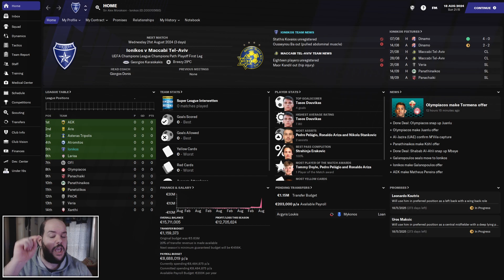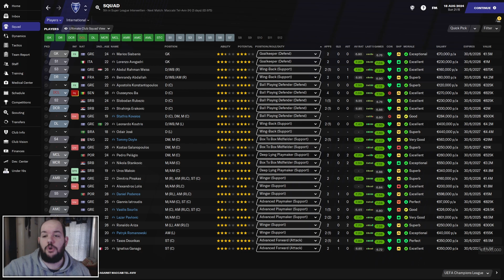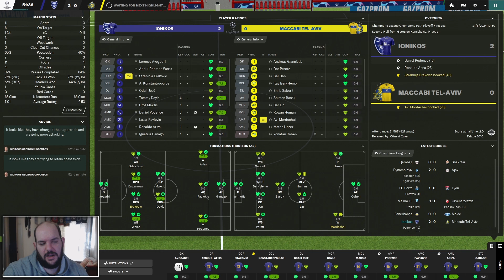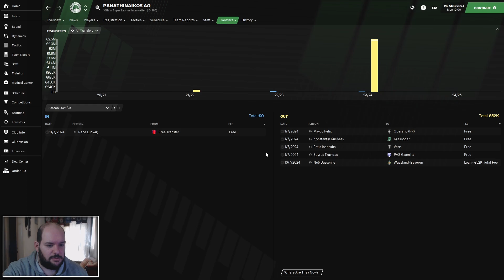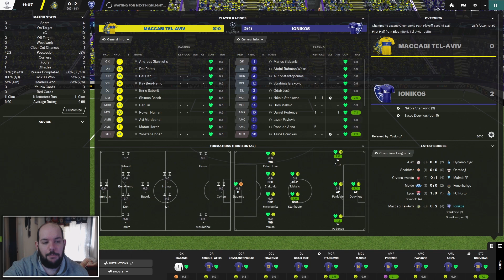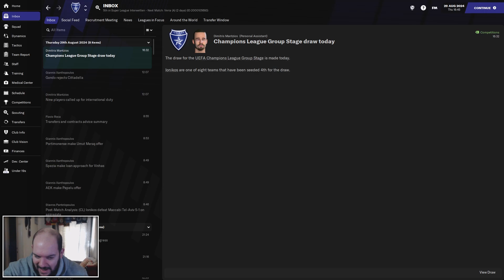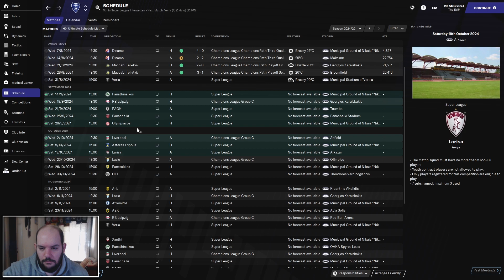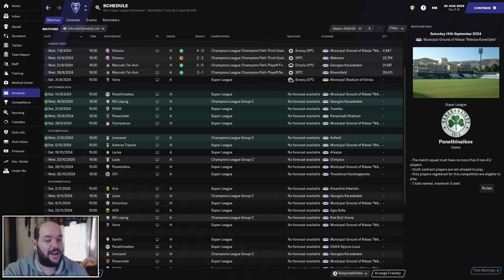Η ιστορική μας στιγμή για την ΠΡΩΤΗ ΜΑΣ ΦΟΡΑ!!! | Football Manager 2021 ΙΩΝΙΚΟΣ #26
Χρησιμοποιήστε τον κωδικό AlexMorak για να πάρετε 3% ΕΚΠΤΩΣΗ στην αγορά του Football Manager 2021!
ENEBA.com - το τέλειο μέρος για να αγοράσεις βιντεοπαιχνίδια (PS4, Xbox, PC)!

•Το setup μου:
▶Case: Deepcool Dukase V2
▶CPU: Ryzen 7 3700X 3,6 GHz
▶RAM: G.Skill Ripjaws V 32GB 3200MHz DDR4
▶Motherboard: MSI B450 Tomahawk Max
▶PSU: Corsair TX-M Series TX650M 80Plus Gold
▶GPU: Gigabyte GeForce GTX 1660 Ti 6GB Windforce
▶M.2: Adata XPG Spectrix S40G RGB 256GB
▶SSD: OCZ Trion 150 240GB
▶HDD: Western Digital Caviar Blue 1TB & Seagate Barracuda 2TB
▶Camera: Logitech HD Webcam C920
▶Microphone: Samson Meteor
▶Headphones: Creative SXFI Gamer
▶Keyboard: Sharkoon Skiller Mech SGK3
▶Mouse: Razer Basilisk
▶Controller: Microsoft Xbox One S Wireless Controller
▶Monitors: Samsung T22E390EW & Turbo-X TX-215MXC

▶Μπορείτε να κατεβάσετε το editor data και να ξεκινήσετε με τις ίδιες συνθήκες με μένα, από εδώ

Καλή θέαση!